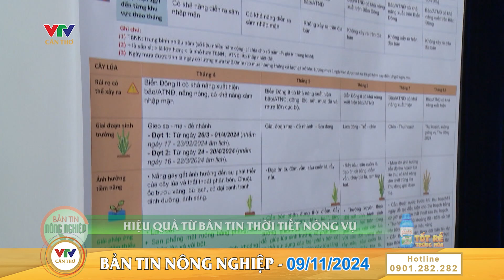Khoảng 4.000 tấn quýt hồng phục vụ thị trường Tết | BẢN TIN NÔNG NGHIỆP 09/11/2024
© Bản quyền thuộc về VTV CẦN THƠ